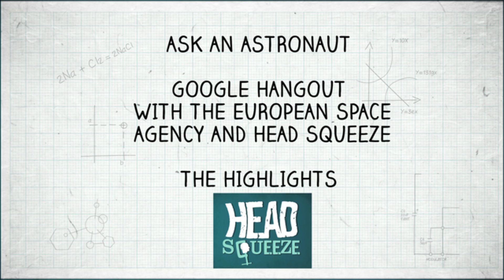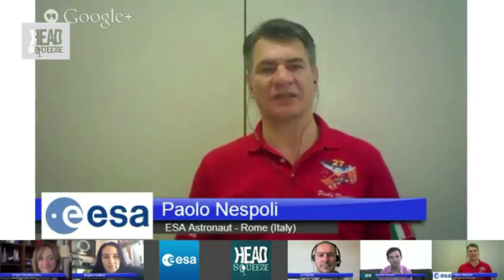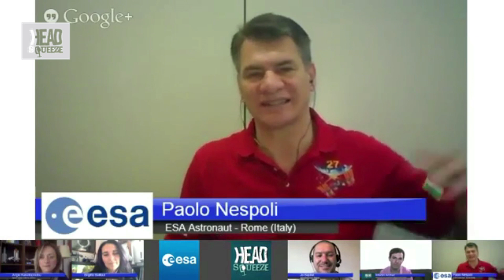Ask an astronaut: ESA Hangout Highlights | Head Squeeze Special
On Tue 28th May, European Space Agency astronaut Luca Parmitano, left Earth for the International Space Station in a Soyuz rocket. We had a live Google Hangout with astronaut Paolo Nespoli, who has been on the ISS twice before, just hours before the Volare mission launched. Here are the highlights!